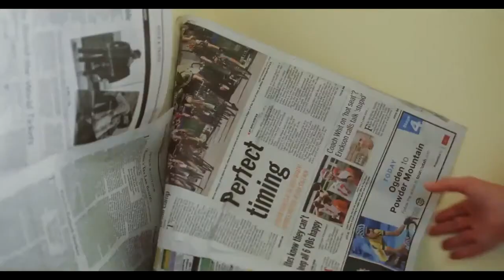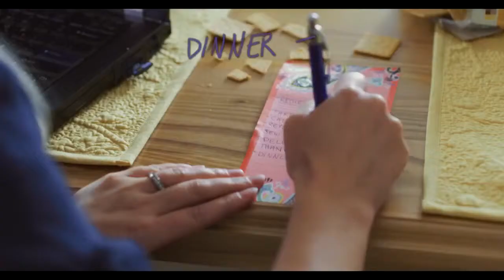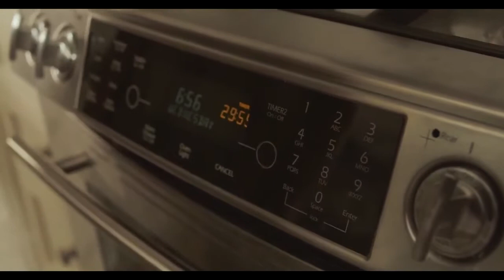Chúng Ta Không Bao Giờ Biết Hết Những Điều Thiện Chúng Ta Làm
Đôi khi những việc quan trọng nhất mà bạn làm hằng ngày thậm chí lại không có trong danh sách "những điều nên làm" của bạn. Bạn có thể sẽ lo lắng về những công việc mà bạn chưa hoàn tất, tuy nhiên chủ tịch Gordon B. Hinckley nhắc nhở chúng ta rằng "chúng ta không bao giờ biết hết những điều thiện mà chúng ta đã làm."